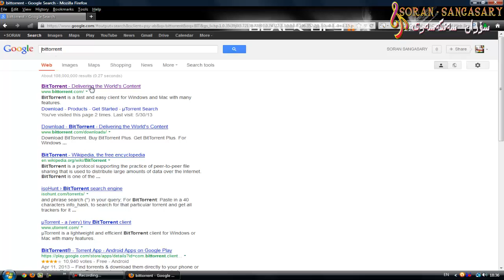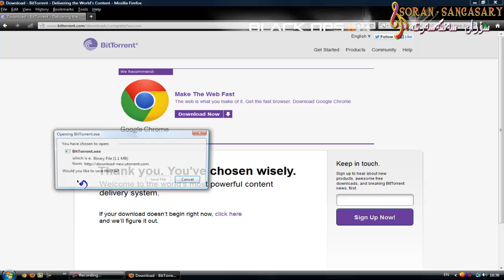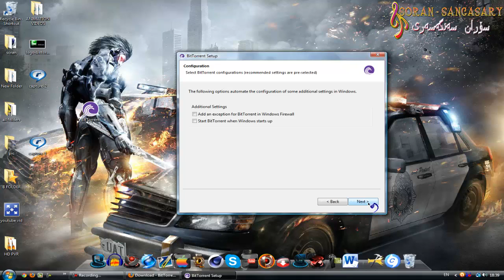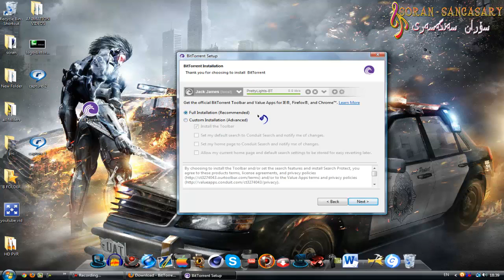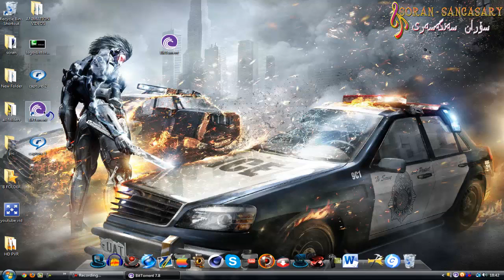How To Download BitTorrent {HD}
★๑۩۩๑ SORAN-SANGASARY ๑۩۩๑★
★●▬▬▬▬▬▬๑۩۩๑▬▬▬▬▬▬●★

★●▬▬▬▬▬▬๑۩۩๑▬▬▬▬▬▬●★
Please support all the hard work I put into making
and also if you have any questions,
★●▬▬▬▬▬▬๑۩۩๑▬▬▬▬▬▬●★
به‌خیربێن به‌ڕێزان بۆ یوتوبی سۆران سه‌نگه‌سه‌ری
★●▬▬▬▬▬▬๑۩۩๑▬▬▬▬▬▬●★

 ★●▬▬▬▬▬▬๑۩۩๑▬▬▬▬▬▬●★